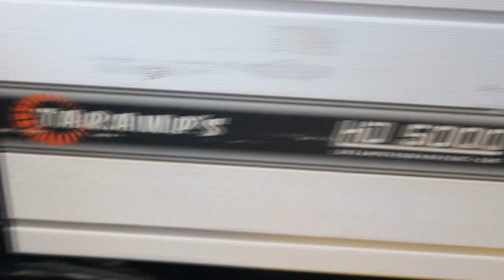Alto Falante Triton 1650 & Modulos Taramps HD 5000